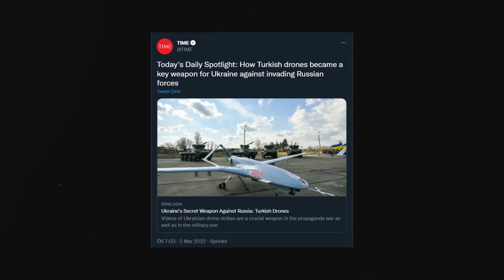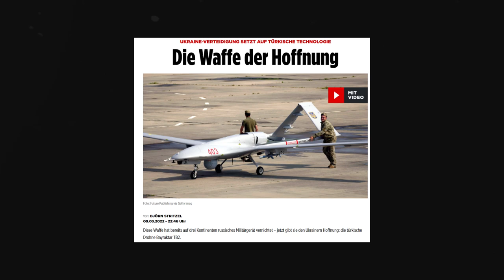Game of Drones III - Ukraine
Game of Drones III - Nowhere Else to Roam